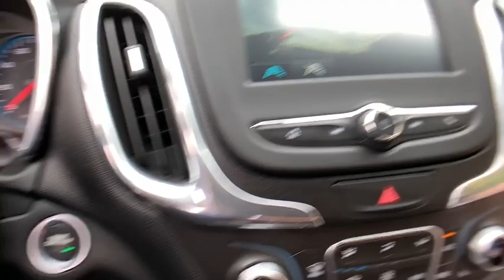2018 Chevrolet Equinox Clarkston, Waterford, Lake Orion, Grand Blanc, Highland, MI 193707A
Nightfall Gray Metallic Used 2018 Chevrolet Equinox available in Clarkston, Michigan at Bowman Chevrolet. Servicing the Waterford, Lake Orion, Grand Blanc, Highland, MI area.

Bowman Chevrolet
6750 Dixie Hwy

2018 EQUINOX LT**One Owner Clean Carfax**Driver Confidence Package**Driver Convenience Package**Interior Protection Package**Available Mobile Hotspot Capabilities**Back-Up Camera**Bluetooth**Blind Spot Alert**Rear Cross Traffic Sensors**Heated Seating**USB Port, Radio Wheel Control, Satellite Radio**Power Lift Gate**Automatic Temperature**Push Start**Rear Park Sensors**Remote Start**Heated Mirrors**Auto Garage Opener**Keyless Entry**Auto Headlights**Temperature and Compass**Alloy Wheels**Traction Control**On Star Available Services**Side Air Bags**Power Driver Seating**brbrAt Bowman Auto Group we provide One Great Experience and are proud to offer Transparent Pricing!. Proudly serving: Oakland County, Clarkston, Bloomfield Hills, Flint, Waterford, Holly, Whitelake, Lake Orion and Detroit. brbr